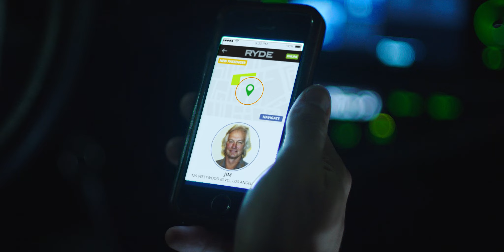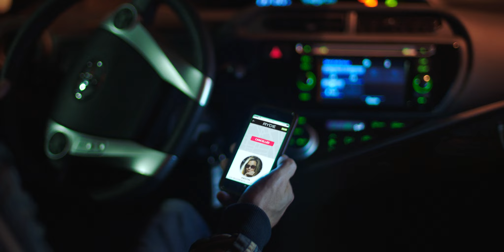Hamish Anderson - "Hold On Me" (Official)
Official music video for "Hold On Me" by Hamish Anderson.

Lyrics:
Ooo now babe its got a hold on me
Ooo now you really should’ve told me
I don’t know how to win now baby
I don’t know if i can fight no more
Been losing sleep so much
I don’t even know what i’m doing anymore

I feel its got a hold on me
The feelings got a hold on me

Ooo days don’t feel like they did before
Ooo one taste and i’m wanting more
All through the day I think about the night time
And all through the night i’m outta my mind
Been burning out so fast
I don’t even know what I feel anymore

Don’t feel I can fight no more
Burning out so fast
I don’t even know who I am anymore

Director/Editor: Rob Lambert/Rimrock Pictures
Producer: Juel Concepts